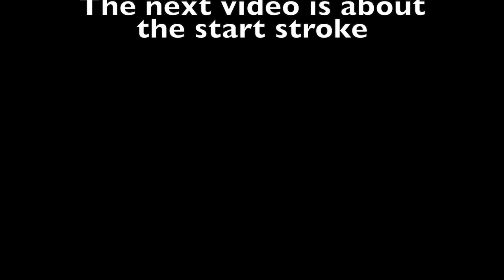How to play gateball series - understanding in and out balls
This video is about understanding in and out balls